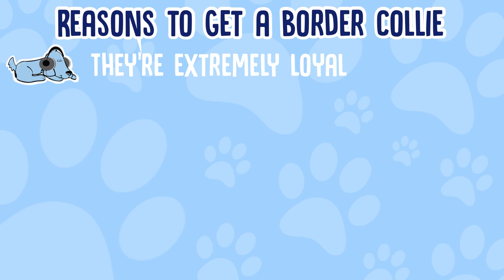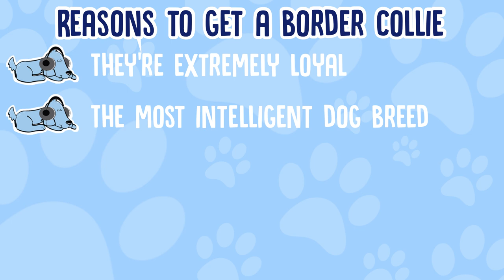Reasons to Get a Border Collie!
Reasons to Get a Border Collie! - Cute? Check. Smart? Check. There aren't many reasons NOT to get a Border Collie, but you might be looking for a good solid reason to get one, or not to get one... So join Leah and Milo to find out some great reasons to get a Border Collie!